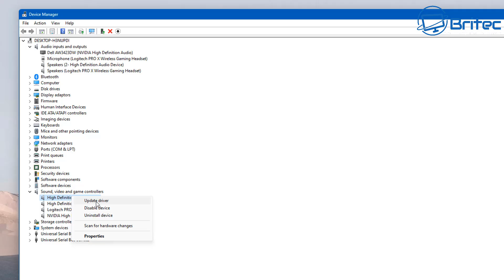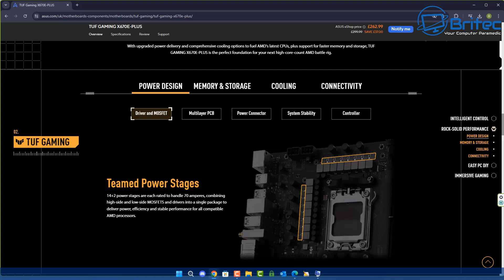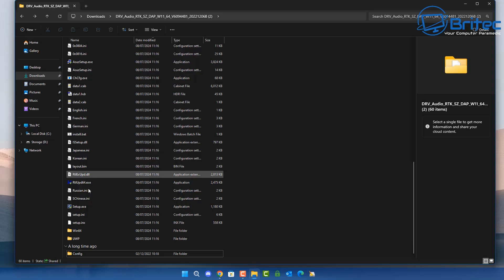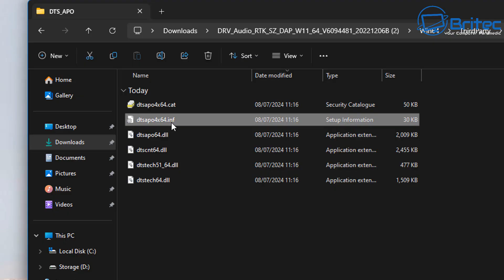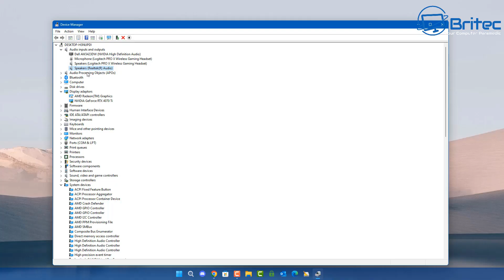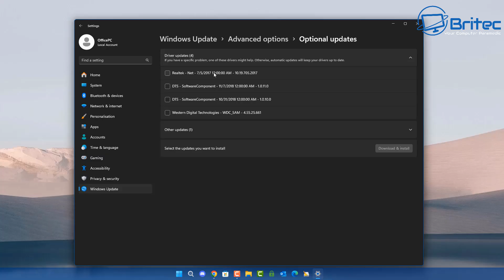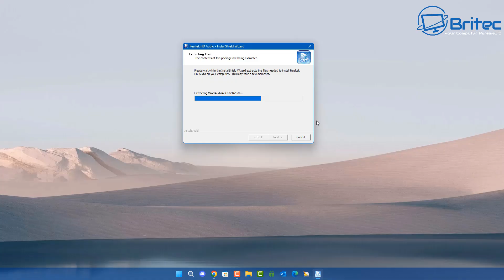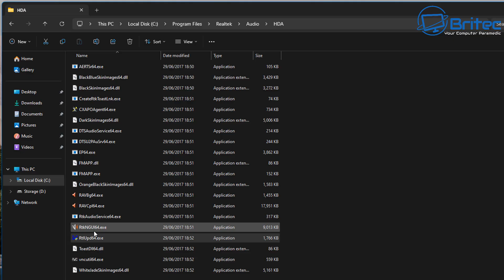How to Download and Update Missing Realtek HD DTS Audio Driver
When you install Windows 10 or Windows 11, Microsoft will give your a generic audio driver that gives you sound, but this is not the best driver from your computer. I will should you how to boost audio and get better sound on Windows.